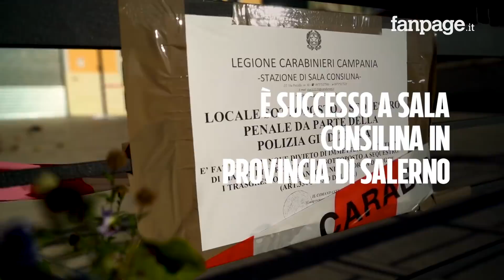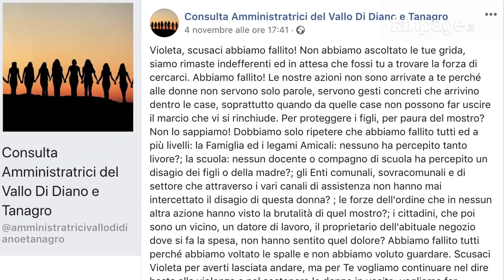Violeta, cosparsa di benzina e bruciata viva dal compagno: "Scusaci, nessuno ha ascoltato tue grida"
Violeta aveva 32 anni, di origini rumene e viveva a Sala Consilina, in provincia di Salerno, con i suoi tre bambini e il compagno. Sabato pomeriggio, il compagno sembrerebbe aver cosparso Violeta di benzina e che poi le abbia dato fuoco. Purtroppo è morta poco dopo in ospedale per le numerosissime ferite provocate dalle ustioni.  Continua su: